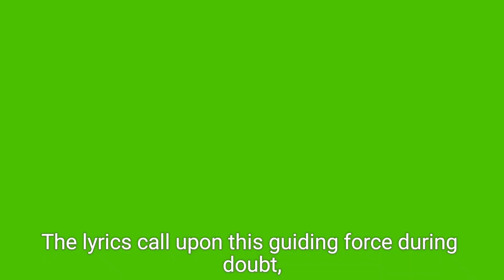Starlight Express: A Dazzling Ride of Dreams on the Fast Track"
Feel the thrill of the rails with Starlight Express! 🚂✨ A high-energy journey of love, competition, and dreams coming true on the fast track. 🌟 Don’t miss this roller-skating spectacle that lights up the stage with electrifying performances and unforgettable music. 🎶 StarlightExpress TheaterMagic LivePerformance BroadwayVibes"